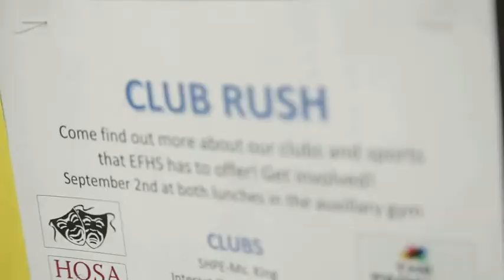Buckeye Union High School District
Your School of Choice!